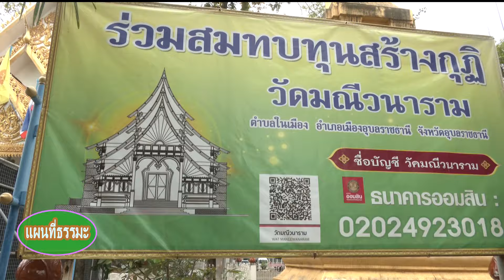แผนที่ธรรมะ 4 ตุลาคม 2567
รายการแผนที่ธรรมะ วันที่ 4ตุลาคม 2567 ธรรมะเพื่อชีวิต โดยพระเทพวราจารย์ เจ้าอาวาสวัดมณีวนาราม เจ้าคณะจังหวัดอุบลราชธานี